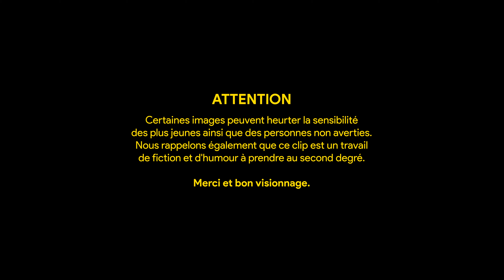Réveillez-vous [Clip Officiel 4K] - Thom Souyeur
Un clip de Ak_Bedavitch & Hugues-Alban Bermond

Assistant réalisation : Kim "Kimok" Girard

Maquillage FX : Célia Le Van

Avec Maxime Calvet et Thom Souyeur
Texte et musique de Thom Souyeur, enregistrement, mix et mastering par Charles Fourcassié

Paroles :
Est-ce que Béatrice Dalle a faim et Est-ce que Nathalie Baye a sommeil ? (je sais pas)
Est-ce que Gérard Depardieu a des droits divins et Est-ce que Michel Sapin a les boules ? I(j’en sais rien)
J’en ai marre de ces questions qui trottent sans cesse dans ma tête et au fait Bonaparte il était en studio ou en duplex ? (mmmh?)
Est-ce que Marie-George Buffet est commode, Est-ce que Robert Hue est super et Est-ce qu’on tourne en rond sur le cas Roussel ?
Est-ce que Valéry Giscard-D’Estaing était fataliste et Michel Serrault positif ?

Est-ce que Jacques Martin est pêcheur et Est-ce que Roselyne Bachelot a une piscine d’intérieur ? (je sais pas moi j’en sais rien)
Est-ce que BB porte des couches et Est-ce que Julien Doré prend des douches ? (on nous le dit pas)
J’en peux plus de ces questions qui sont là qui ne me lâchent pas du matin jusqu’au soir, et Est-ce que Didier Bourdon a le cafard ? (Hein )
(Est-ce que Bonney M a des gros seins) et qui est la chèvre de Philippe Seguin ? (aucune idée j’pose la question c’est tout)
Est-ce qu’Arielle Sharone est stone et Est-ce que Stone est Charden ? (c’est pas net, non c’est pas net)
Je peux demander un câlin à Philippe Poutou et au fait Léa Seydoux et Est-ce que Bobby Lapointe est dans les clous ?

Est-ce que Jean Moulin est dans le vent et Est-ce qu’Emile Louis nous entends ?
A quoi Klaus Barbie aimait jouer et Est-ce qu’Amin Dada est sur mon Bidet ? (je crois pas ça serait bizarre quand même)
Est-ce que Christian Clavier souris et quand Est-ce que Manu Chao est parti ? (j’en sais rien on me l’a pas dit)
Est-ce qu’il y a une grotte dans Josiane Balasko et faut-il applaudir Christine Bravo ?
Est-ce qu’Eddy de Pretto est à l’heure, Est-ce que Pomme a des vers ?
Est-ce que Jeff Bezos est nécrophile et est-ce que Vladimir Poutine a la frite molle recouverte de fromage qui fait couic-couic ?

Est-ce que Brigitte Fontaine est potable ? Est-ce que Marie Laforêt boit ?
Est-ce qu’elle se gratte France Galle ? Est-ce que Maitre Gims est avocat ?
Est-ce qu’Isabelle Boulay est canon ? Est-ce que Marc Lavoine a du blé ?
Est-ce que Bernard Tapis avait les jetons ? Marlène Shiappa est-elle constipée ?

Est-ce que Jean Dujardin est à cours ? Est-ce qu’Alexandra Lamy a des croûtes (je sais pas, je sais rien)
( Est-ce que Renaud est une épave et Est-ce que Tintin teint ses cheveux ?
Est-ce qu’Aya Nakamura bientôt en sautant Dupont-Aignant ? Est-ce que Bernard Laporte est fermé et est-ce que Dany Briand s’astique ?
Est-ce qu’Alain Jupé a baissé son pantalon et Est-ce qu’Alain Prost se tâte pendant que Chantal lobby nous mets la pression ?
Est-ce que Philippe Pétain coud ? Et Pierre Laval ? Et Est-ce qu’Agnès Jaouis quand Jean-Pierre Bacri ? Et Alain Chabat Est-ce qu’il travaille le samedi ? (on nous le dit pas ça)
Est-ce qu’on chante quand Jordan Bardella ? Est-ce que Thierry Lhermite vit seul ?
Et Kamel Ouali bi ou pas ? Est-ce que Miro est aveugle ? Est-ce que Jeff Beck est dans l’eau ? Et Est-ce que Jules Ferry nous a mené en bateau ?

Est-ce que Mathilde Saigner a des règles ?
Est-ce qu’avant Patrick chêne était un gland ?
Est-ce que Marc Dutrou roule des pelles ?